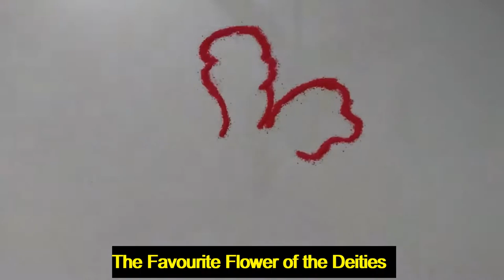Ganeshji's Favourite Flower, Hibiscus Rangoli - Festival Rangoli_Ganpati Rangoli_Flower of Deities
The Hibiscus flowers are used in the worship of Hindu deities, especially Ganeshji and Goddess Durga/Kali. The glowing complexion of the Devi is often compared with the beauty of the flower. This is also a favorite flower of Lord Ganesha.

It is called Japakusuma in Sanskrit. Commonly, it's called a shoe-flower.

If you are looking for a simple design then this is for you. All you need is a cotton bud, a toothpick and a couple of colours and you are ready to decorate your corridor with this beautiful rangoli design.

Here is the perfect design you can make at your doorstep, using simple materials.

upload many more such great designs.

Comments welcome.

Rangoli, Rangavalli, Kolam, Muggu, Mandana, Alpana, Aripana, Chowk Purna, Sathiya, Ossa,